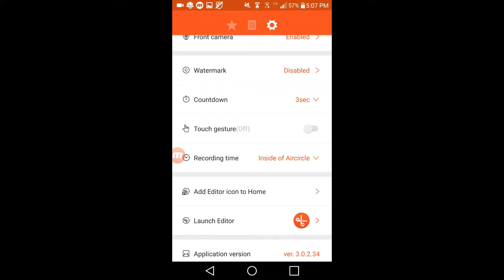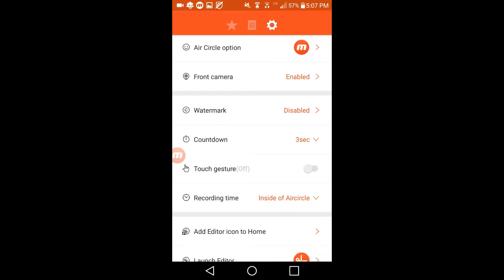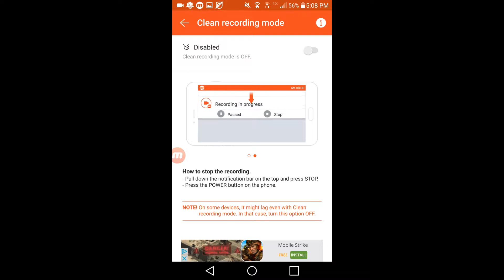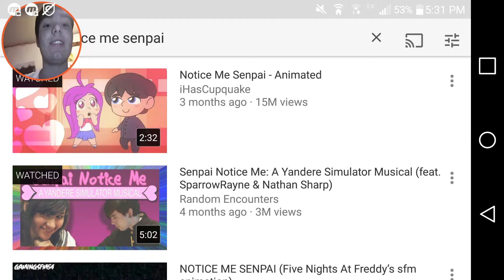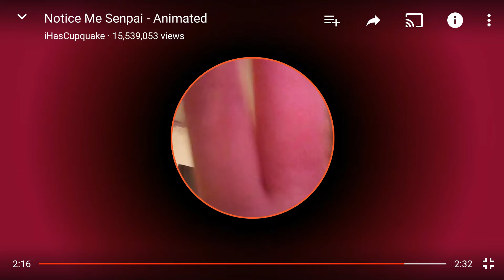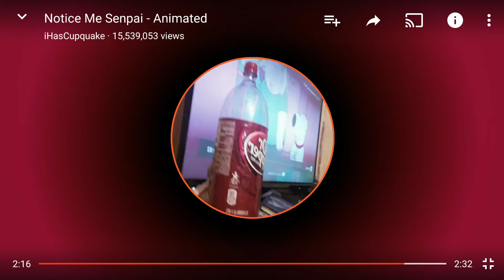Reaction To | Notice Me Senpai - Animated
Original Video